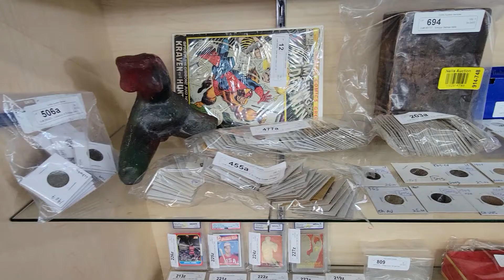05 03 2020 Video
MAIN AUCTION, May 3rd, 2022, starts ending at 5:00 pm PST will be the following Items out of Major Estates:
"        Large Collection of bronze sculptures by Remington, Moreau, and R. Columbo
"        Lapis and Opal gold necklace
"        Three panel Art Deco mirror screen
"        Large collection of Murano glass
"        Tiffany style lamps
"        Antique lamp with signed reverse painted glass
"        Onyx bookends
"        Gothic style candelabra
"        Glass floral glass vases marked Gallet
"        Moroccan bone inlay drum
"        Antique typewriters Underwood and Royal
"        Indian bone inlay tea table
"        Cast iron mechanical banks
"        Pronghorn taxidermy
"        Antique national cash register
"        Antique museum style display cabinet
"        Collection of baseball jerseys
"        Metal illuminated side table with glass inserts marked Gallet
"        Antique oak shadow box display
"        Asian furniture
"        Arts & Crafts furniture
"        Plated Art Nouveau jewelry box
"        Pair of metal vintage lamps with glass fruit shade
"        Antique telephones
"        Glass nude sculpture
"        Wood carvings
"        LP vinyl records
"        Antique oak lawyers bookcase
"        Vintage cameras and accessories
"        Large cast stone garden statues
"        Large green stone frog fountain
"        Large cast stone hand chairs
"        Metal folk art
"        Antique horse tricycle
"        Collection of vintage guitars and standup bass
"        Collection of stamps
"        Tommy Bahama ice chest
"        Kachina dolls
"        Antique photo albums
"        Handmade and machine made rugs
"        Composite signed sculptures
"        Vintage leather brief cases
"        Vintage metal floral hanging lights
"        Faux fur coats
"        Collection of designer leather jackets
"        Wood carved toy horse
"        Antique tiger oak office cabinet
"        Royal Doulton china set 56 pieces
"        Chalder glass lamp
"        Mikasa dinnerware
"        Antique Victrola record player
"        Coffee table books
"        Antique tiger oak office organizer
"        Asian glass bonsai trees
"        Antique mahogany china cabinet
"        Antique mantel clocks
"        Collection of mosaic resin masks
"        Asian wood carvings
"        Hull pottery
"        Cut crystal bowls and vases
"        Mid Century Modern telephone stand
"        Antique French inlay cabinet
"        Vintage porcelain enamel sink bath
"        C. Jere metal all sculpture
"        Sports card collection
"        Navajo style rugs
"        Pair of vintage mirrored nightstand with acrylic handles
"        Pair of floral hand-painted pedestals
"        African masks
"        Royal Dux porcelain figurines
"        Xylophone
"        Drexel chest with accents
"        Empire style furniture
"        Antique 8 piece iron smoke stand
"        Inlay art deco cigarette box
"        Antique brass easel
"        Collection of Goebel Hummel figurines
"        Antique Opium pipe
"        Bronze  and marble bookends
"        Collection of art glass perfume bottles
"        Bronze bell dated 1843
"        Collection of vintage and antique pocket knives
"        Collection of designer pens by Montblanc, Bettoni, Edison, Reflection Designer etc.
"        Collection of designer sunglasses
"        Gold and silver jewelry
"        Pearl necklaces
"        Tiger eye beaded necklaces
"        Collection of pocket watches
"        Collection of Disney drawings
"        Antique license plates
"        Harmon Kardon speakers
"        Keith Layton oil on canvas
"        Vintage Blenko water pitcher with early acid stamp
"        Antique Duncan Phyfe upholstered sofa
"        Antique mahogany secretary desk
"        Mexican pottery
"        Antique exotic wood cabinet
"        Safes made by Major and Griffith Safe Co., Gary
"        Handmade Persian rugs
"        Slabbed Morgan silver dollar
"       Sports memorabilia
"        Stamp Collections
"        Oil paintings, lithographs, prints etc.
"        Antiques
"        Furniture
Orrill's is right next to the 210 Freeway, only 20 minutes from Downtown Los Angeles, and only 35 minutes from West Los Angeles. Orrill's Auction one of Los Angeles leading auction houses, family-owned and operated since 1928.